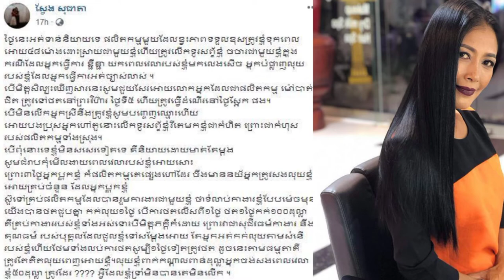ក្តៅចិត្តពេក ស្វែង សុជាតា ព្រោះម្ចាស់ផលិតកម្មគ្មានទំនួលខុសត្រូវចំៗ